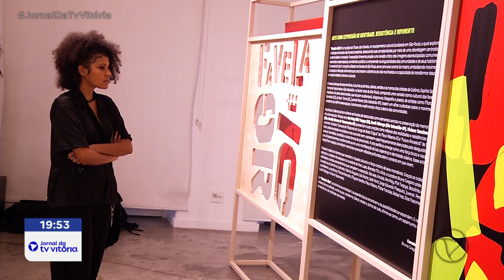Exposição apresenta obras sobre as favelas brasileiras